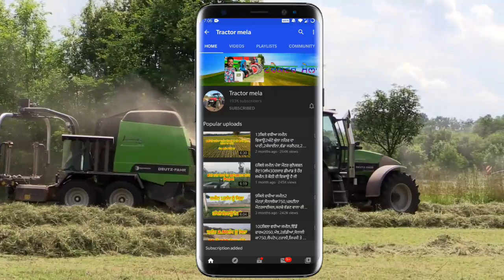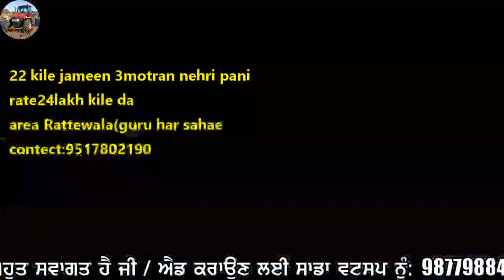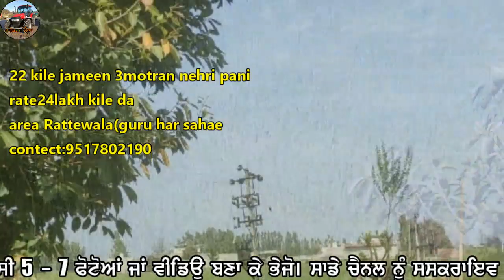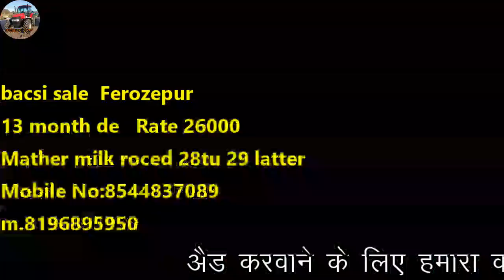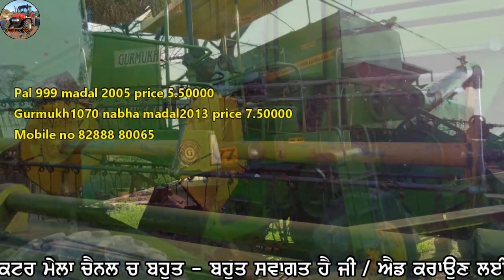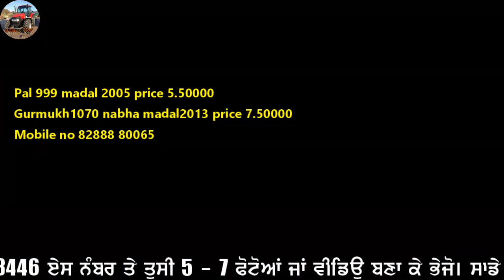22 ਕਿਲੇ ਵਧੀਆ ਜਮੀਨ 3 ਮੌਟਰਾਂ ਤੇ ਨਹਿਰ ਦਾ ਪਾਣੀ /ਟਰਾਲਾ/ 8 ਫੁੱਟਾ ਰੌਟਾਵੇਟਰ ਤੇ 2 ਵੱਡੀਆਂ ਕੰਬਾਈਨਾਂ ਸਸਤੇ ਰੇਟਾਂ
"ਟਰੈਕਟਰ ਮੰਡੀ"
"ਪੁਰਾਣਾ ਟਰੈਕਟਰ ਮਾਰਕੀਟ"
,ਸੋਨਾਲੀਕਾ,
ਫੋਰਡ,
ਫਾਰਮਟੇਕ,
ਮੈਸੀ ਪ੍ਰੀਤ,
ਸਵਰਾਜ 855,
ਮੰਡੀ,

22 ਕਿਲੇ ਵਧੀਆ ਜਮੀਨ 3 ਮੌਟਰਾਂ ਤੇ ਨਹਿਰ ਦਾ ਪਾਣੀ /ਟਰਾਲਾ/ 8 ਫੁੱਟਾ ਰੌਟਾਵੇਟਰ ਤੇ 2 ਵੱਡੀਆਂ ਕੰਬਾਈਨਾਂ ਸਸਤੇ ਰੇਟਾਂ